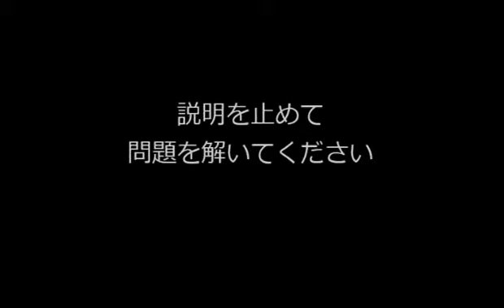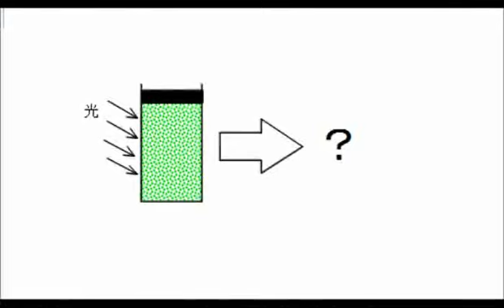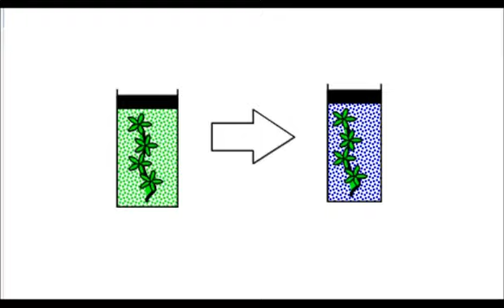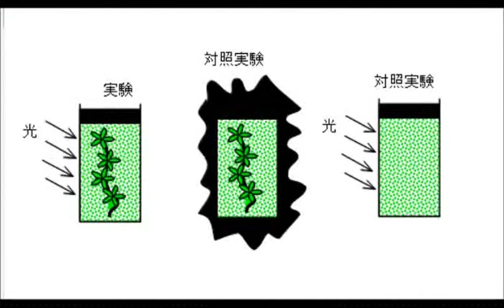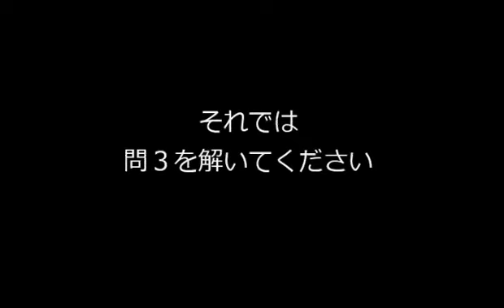P37 対照実験【ひとりで学べる理科 中学１年生】｜朝日学生新聞社